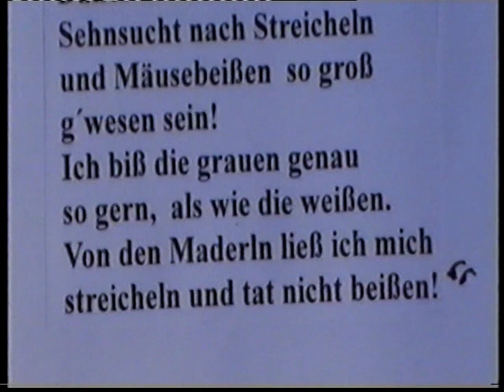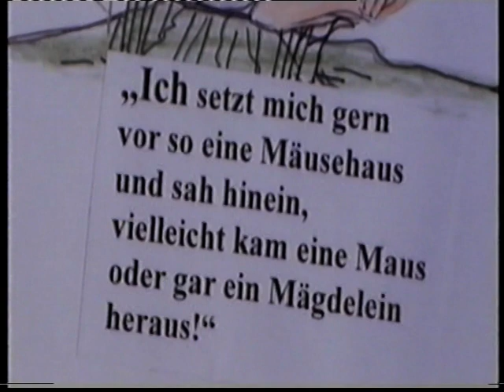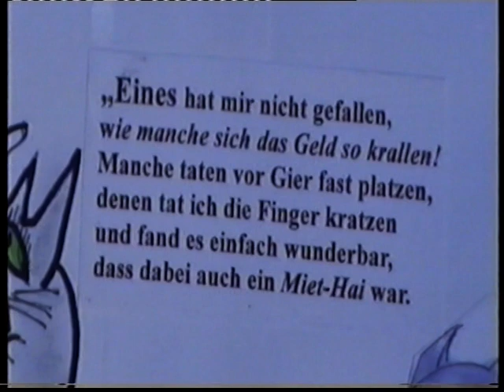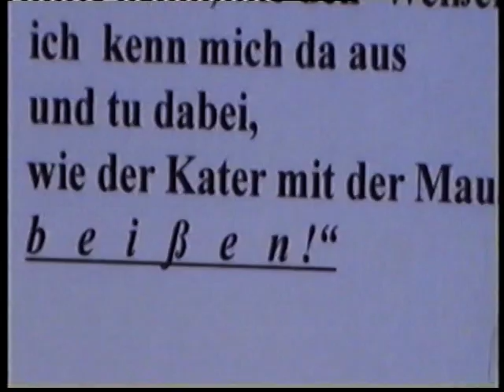"Gemosert"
Moser-Parodie-Satire (4 Min.)